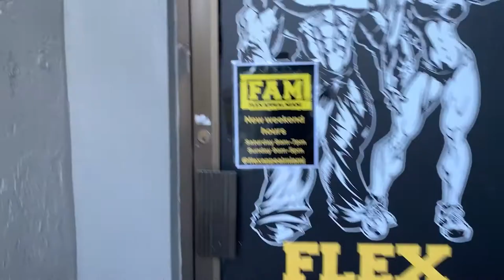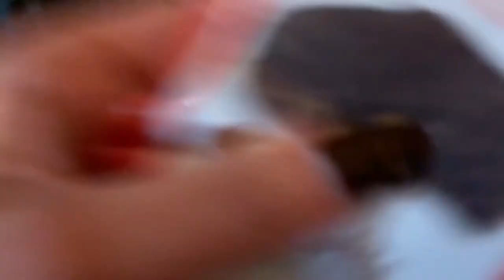Holiday Workout: Glutes, Hamstrings & Quads/ VLOGMAS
♡ Follow along with me Lower Body Workout